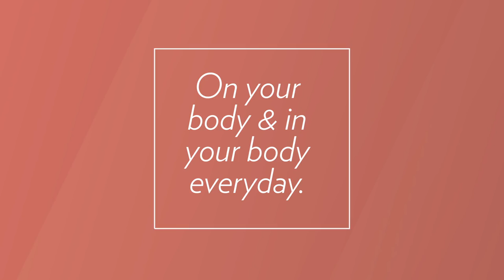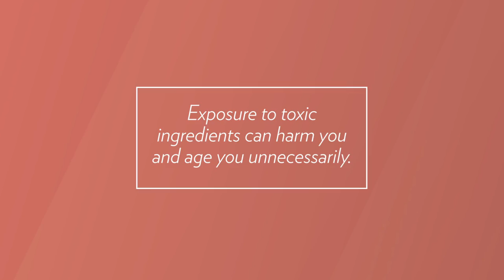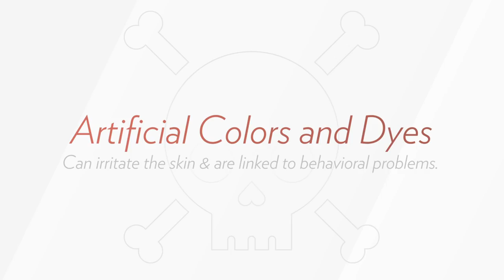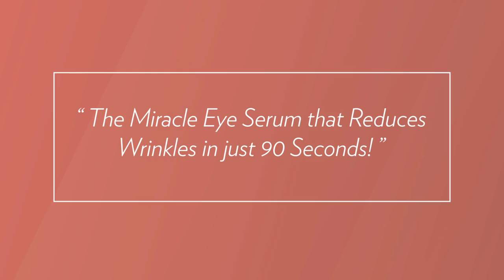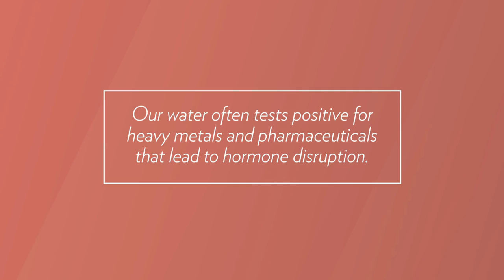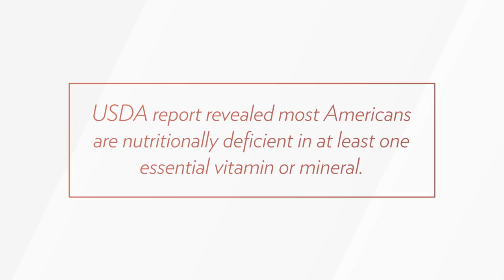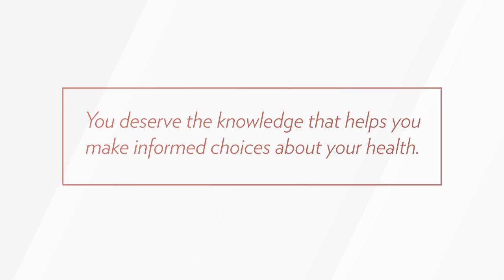Inside Out Beauty Solution long